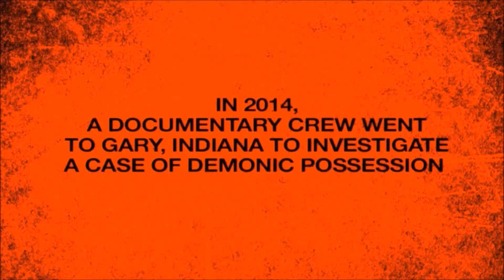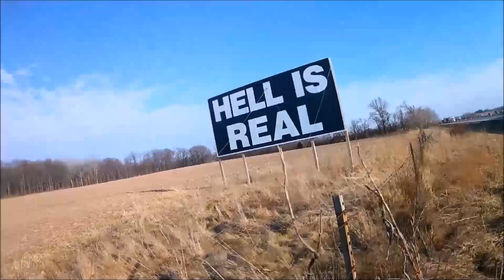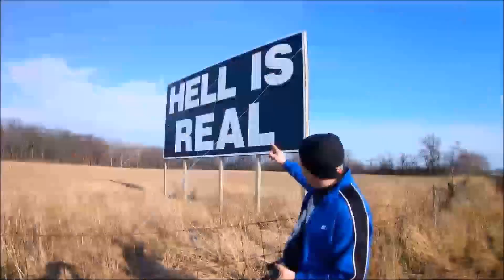Demon House Movie Filming Location ~ The "HELL IS REAL" Billboard on I 65 Highway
The Film Demon House or Portal to Hell as some call it around here was locally shot in Gary Indiana and the Opening scenes filmed here in the region.
This is the Sign HELL IS REAL located right off the Highway of I 65 between Lowell & Crown Point.